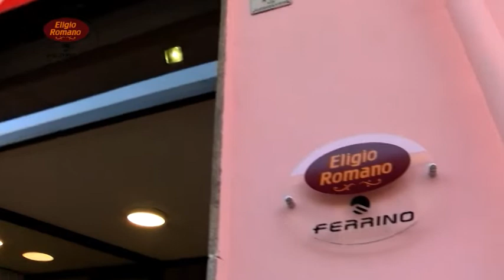Sola ed invalida al 100%, l'appello di Adelina all'Inps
All' 80enne di Monteforte irpino invalida al 100% ed aggredita da un tumore al colon, l'Inps non ha concesso l'accompagnamento. il suo appello: Così non posso vivere"